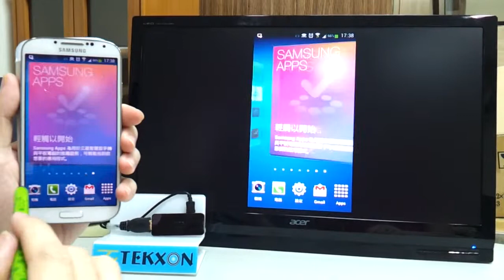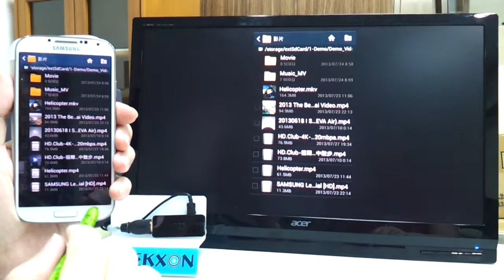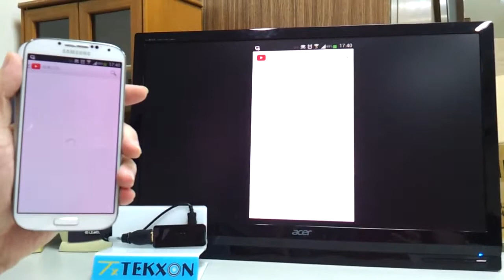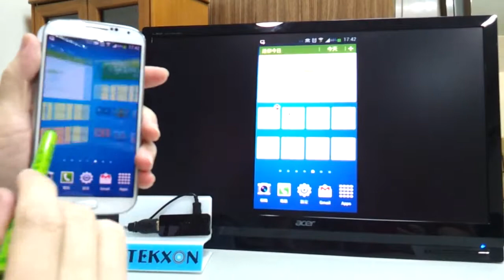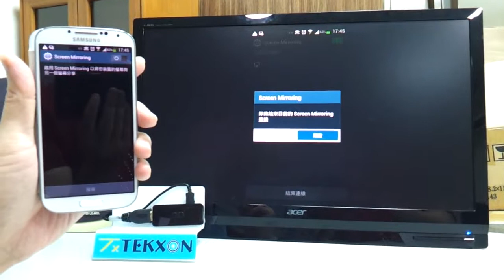TEKXON WiFi Display Dobgle - WFD-05 - Miracast (S4 / Screen Mirroring) TC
S4 Test (2)

Miracast Mode : Under Mirror Mode,  Wi-Fi Display Dongle can "mirror" 100% on HDMI TV what you do with your mobile devices as long as the devices are  "Miracast" certificated.   Please refer to Page 5 of the instruction manual. Be  reminder though regarding the Mirror Mode,  different brands may use  different names; for example  "Screen Mirroring " for Sony; "Miracast"  for LG, etc..

螢幕鏡射連線模式：Wi-Fi Display Dongle 可與具備 " Miracast & Intel WiDi V3.5 認證 " 之裝置做直接的螢幕鏡射連線。註：各家裝置對於 Mirror設定名稱不同，如. Samsung S4 為[Screen Mirroring]，其餘為 [All Share cast], Sony 為 [Screen Mirroring / 螢幕鏡射], LG 為[Miracast], Sharp 為 [Wireless Output]...等